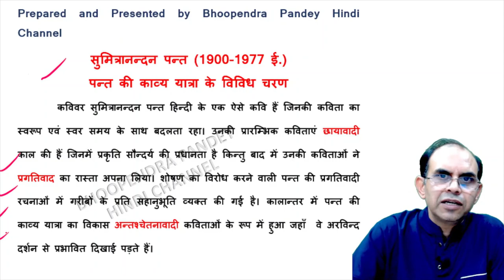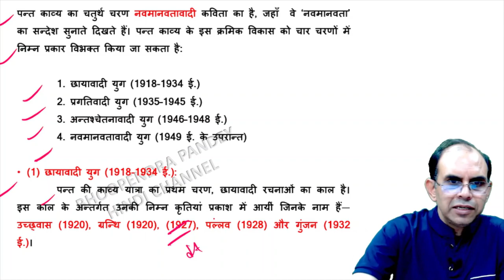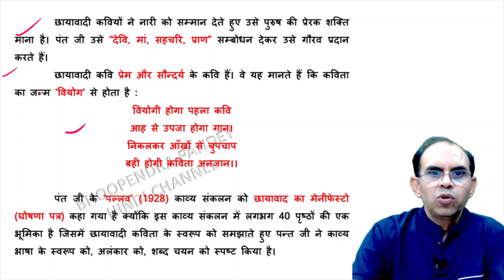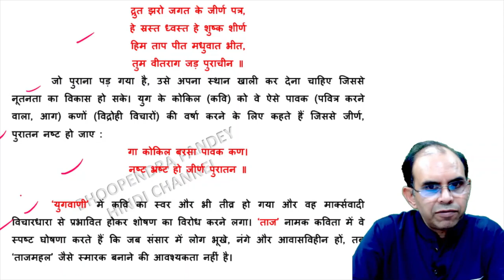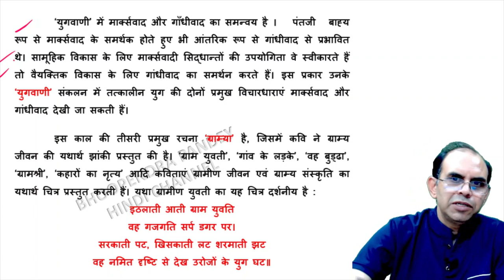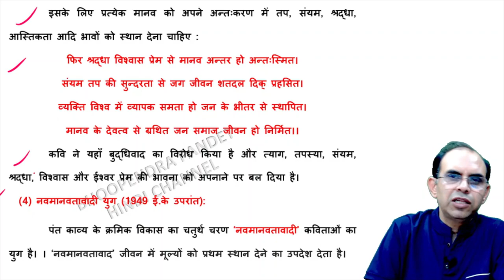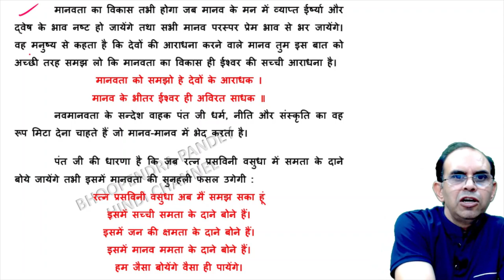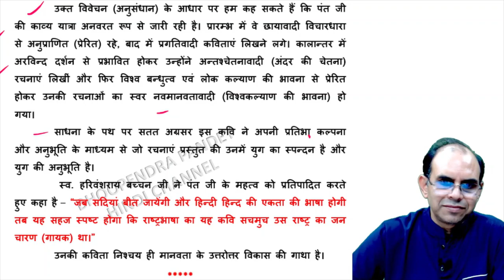सुमित्रानन्दन पन्त की काव्ययात्रा के विविध चरण । sumitranandan pant ki kavyayatra ke vividh charan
(1) छायावादी युग (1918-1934 ई.):

 पन्त की काव्य यात्रा का प्रथम चरण, छायावादी रचनाओं का काल है। इस काल के अन्तर्गत उनकी निम्न कृतियां प्रकाश में आयीं जिनके नाम हैं- उच्छ्वास (1920), ग्रन्थि (1920), वीणा (1927), पल्लव (1928) और गुंजन (1932 ई.)।

Sumitranandan pant ki kavya yatra ke vividh charan
sumitranandan pant ki kavya yatra
sumitranandan pant ki kavya yatra ke vividh sopan
sumiytanandan pant ki kavya yatra ke vividh charan